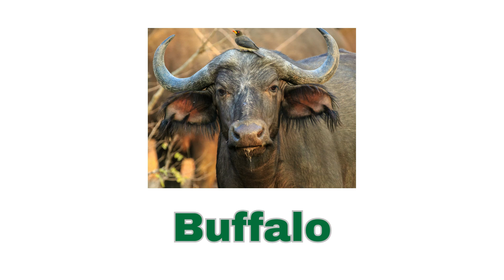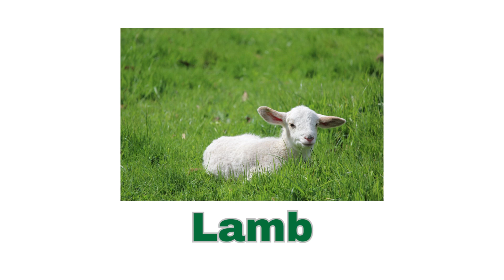Animal Names | Pets and Farm Animals | Dog | Cat | Rhymes